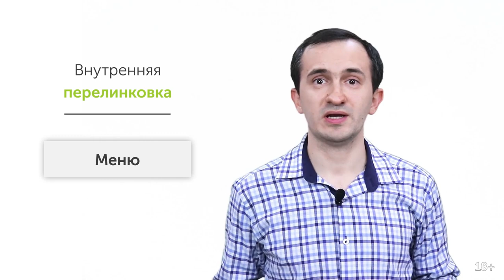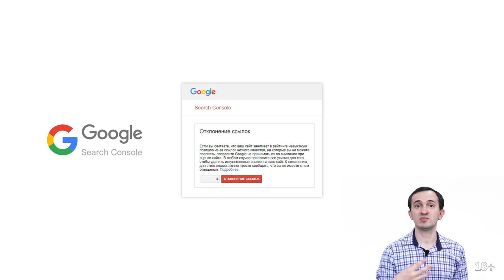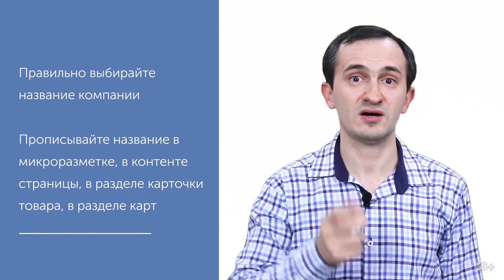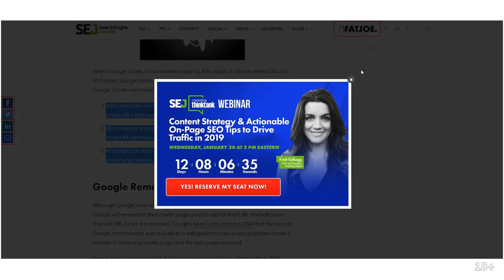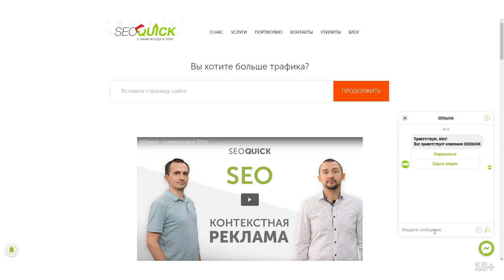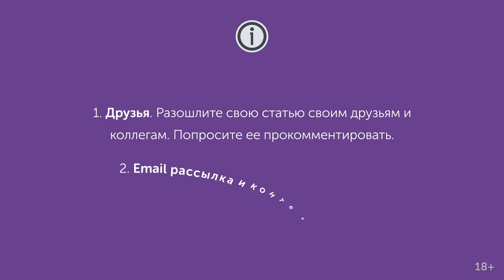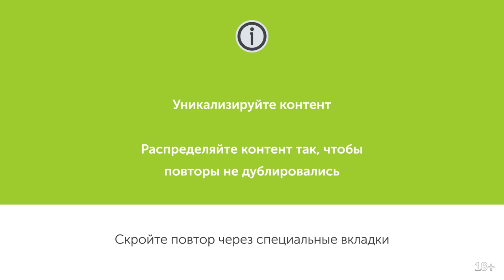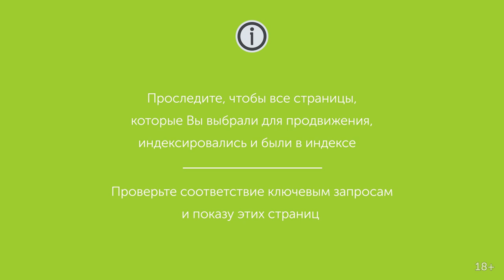Продвижение сайта в Google контентом и ссылками (ч.2)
Раскрутка сайта в Гугл поиске в деталях.

Уделим в этом ролике, как Google Относится к ссылкам.
- Что дают внешние ссылки?
- Зачем нужны внутренние ссылки?
- Что даст перелинковка?
- Что такое PageRank и как он работает?

Также дадим ликбез по контенту
- Как можно писать контент?
- Как нельзя писать контент?
- Какой контент уже устарел и не работает в SEO?

А также как правильно распределить приоритеты в задачах по контент маркетингу и линкбилдингу, чтобы не растерять все средства

В этом ролике Николай Шмичков рассмотрит важные факторы ранжирования в поисковых системах - в частности мы разберем Google.

Содержание:
0:00 Вступление
0:30 Внутренняя перелинковка
1:24 PageRank и внешние ссылки
7:44 Ссылки с вашего сайта на другие сайты
8:49 Какие ссылки рекомендуется закрывать тегом nofollow
9:22 Битые ссылки
10:32 Биржи ссылок
11:59 Викторина
12:40 Контент
19:09 Итоги
23:14 Заключение

Полезная статья: как увеличить CTR для сайта при помощи ссылок сайта в выдаче

Чат - Телеграмм @SEOQUICK_company
18+